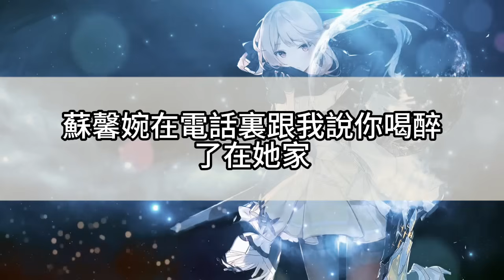我再次回到A市，霸總成了京圈有名的佛子，他媽媽重金求孫，只要能和他生下孩子，1個孩子獎1億，我看了看身邊縮小版霸總，敲響江家大門，阿姨，3年前就生好的算嗎？